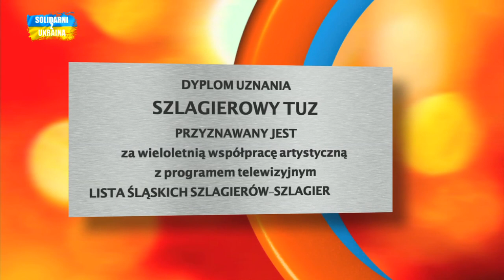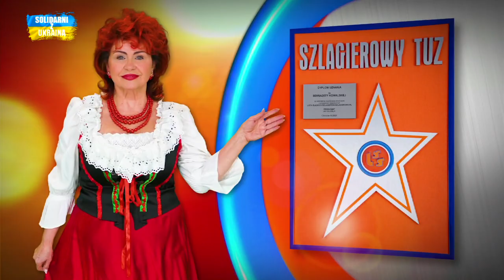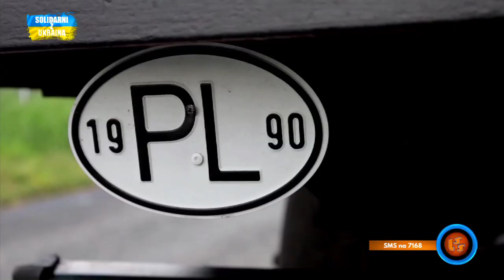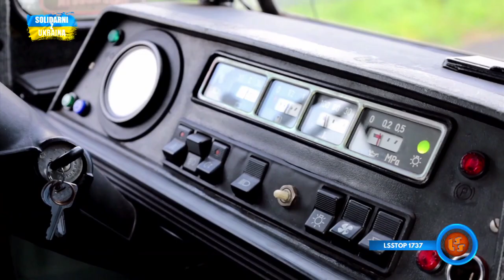Notowanie 778 cz. 3 - 12.03.2023r.